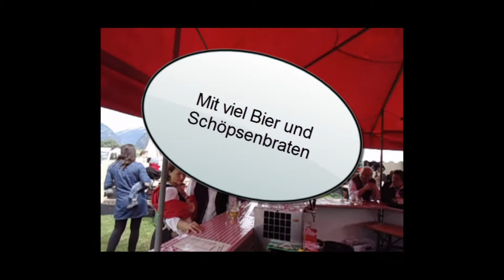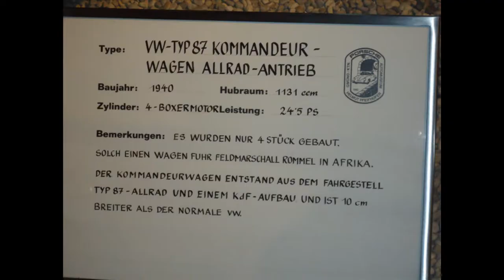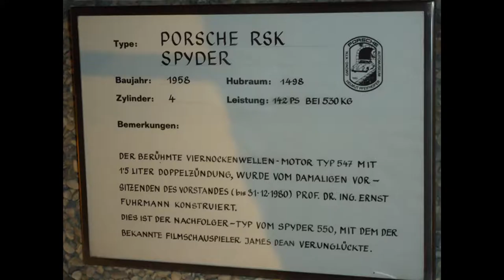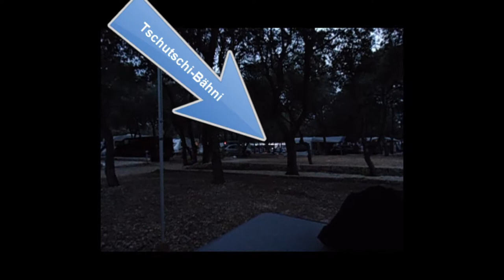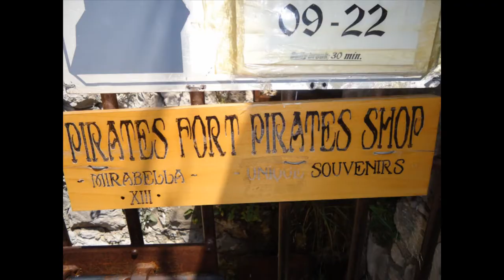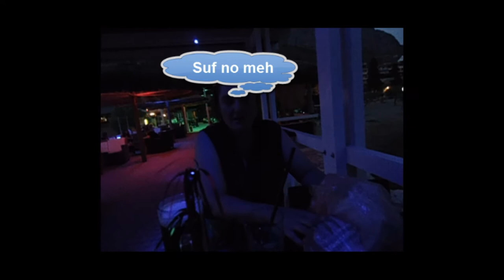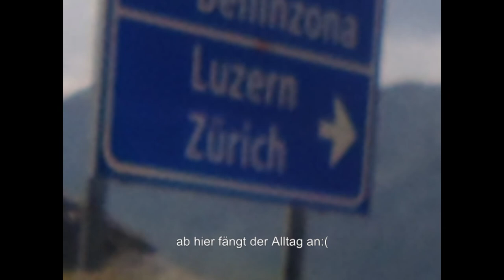Die grosse Reise 16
Ferien Kroatien